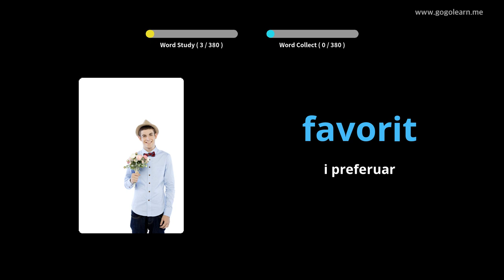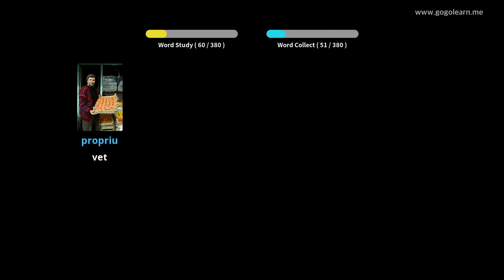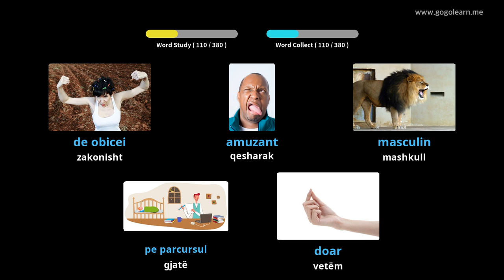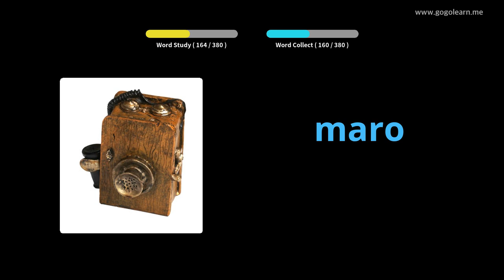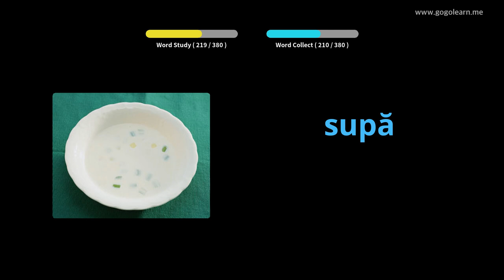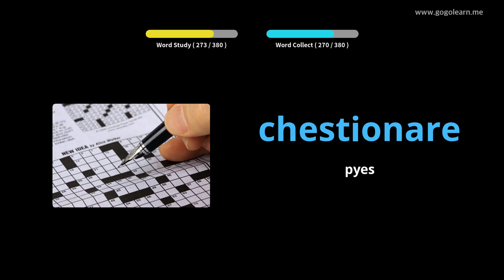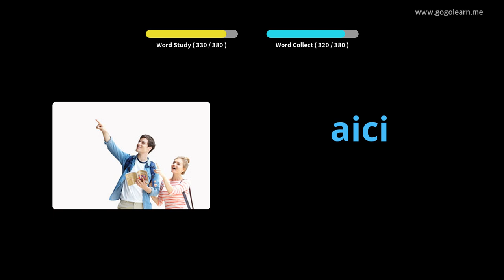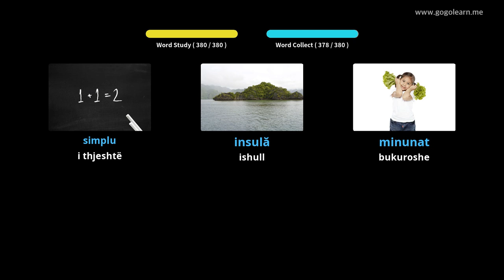Shkolla e Mesme Vokabulare Rumune 1 | Golearn